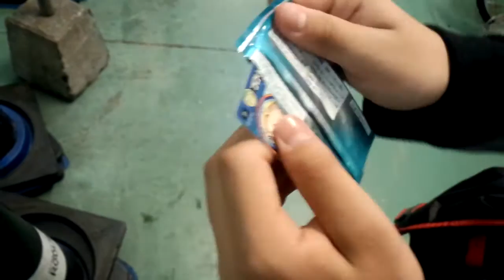大会プロモ開封④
ブログやってるので是非見てくださいね♪